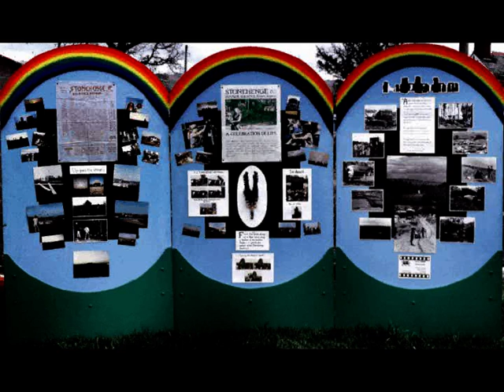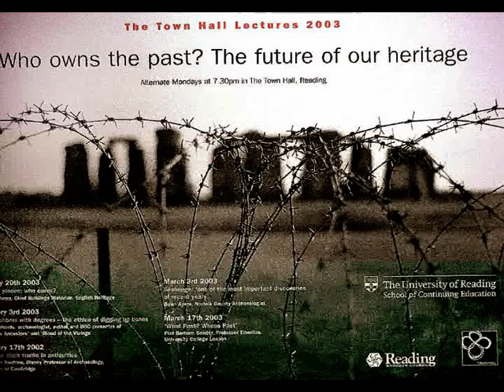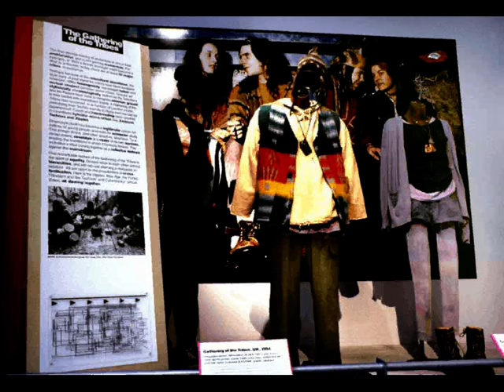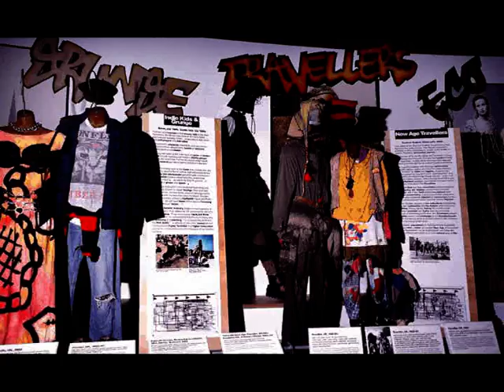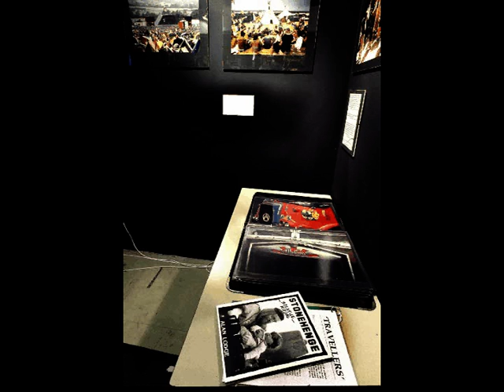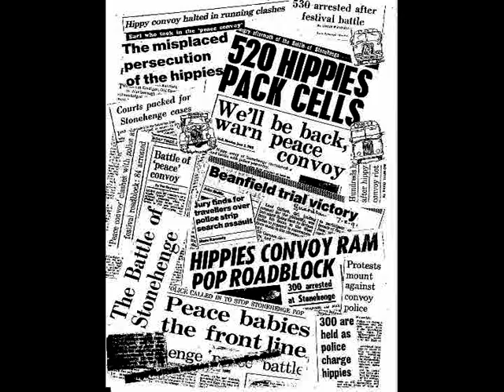Assorted Photo-Exhibitions [Street Style, Velvet Revolution]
Alternative Lifestyle Free Festival Travellers Party Sound System Events Rave Protest Demo Environment Green Music Photo Photography Photographer Police Direct Action Youth Culture Street Style Squat Squatting Law Police Surveillance Cannabis Weed Ecstasy XTC Gay Indymedia